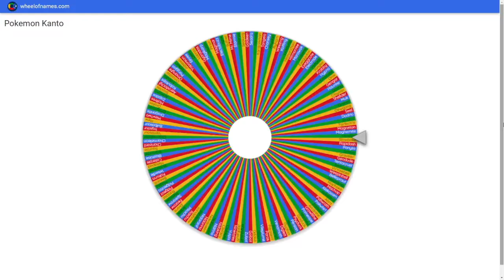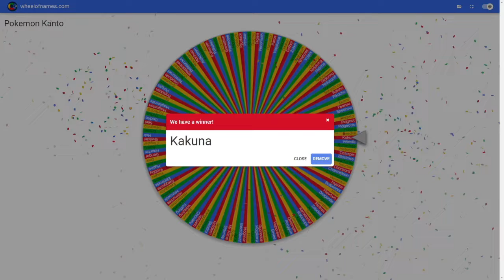Me and my Friend randomize Pokemon Fire Red then race to find a Pokemon! [PRR Part 1 ft. Nexus]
This is a little series that I will be doing every weekend on Saturday for fun. I've seen lots of these and they are really fun looking and oh man do I love it! Can't wait to see more of these races in the future!
I also accidentally left the sound on max so sorry for that, I'll make sure it doesn't happen in the future.

I also have a Discord server where I live stream! I won't be live streaming this series unfortunately but you can see me go live on other games as most of my recording sessions are from my discord! Go check it out to be in the next live session!